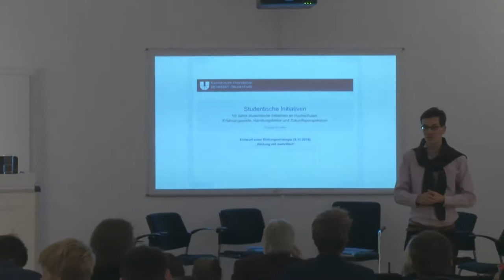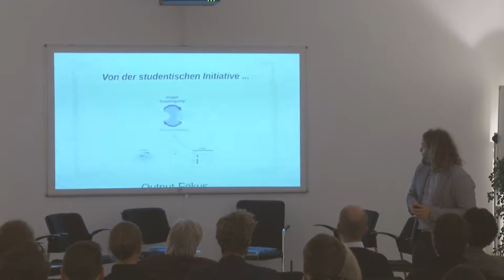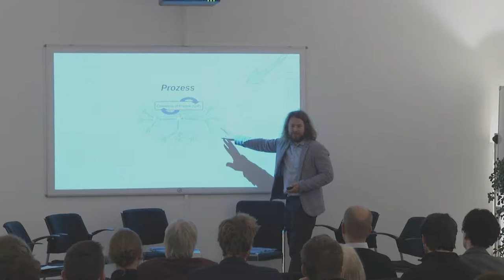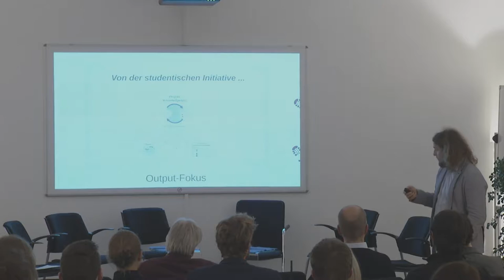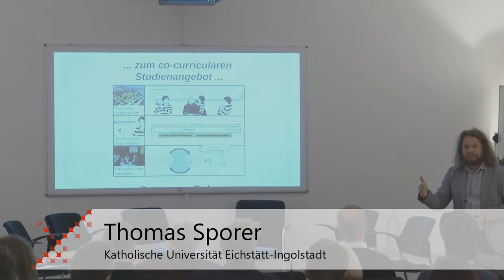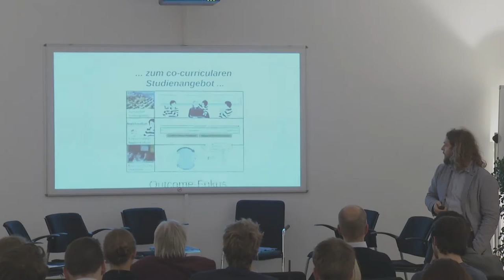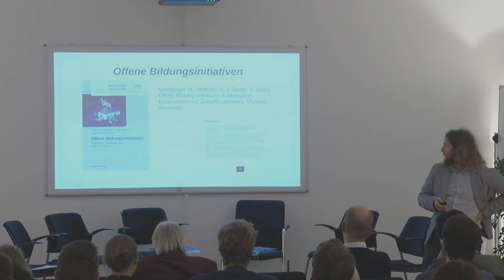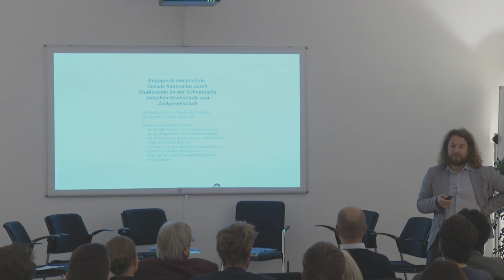Keynote: Erfahrungen und Einsichten über studentische Initiativen an deutschen Hochschulen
"Lernen durch Verantwortung“ in studentischen Initiativen findet an der Peripherie der Hochschulen statt. In studentischen Initiativen engagieren sich Studierende in sozialen, kulturellen und ökologischen Projekten auf dem Campus und für das Gemeinwesen. Bei aller Vielfalt weisen die Projekte gemeinsame Merkmale auf, die für die Kompetenzentwicklung der „Macherinnen“ bedeutsam sind. Der Vortrag fasst Erfahrungswerte mit der Förderung studentischer Initiativen zusammen, skizziert Handlungsfelder für  Unterstützungsangebote an Hochschulen und zeigt Zukunftsperspektiven für die Stärkung studentischen Engagements auf.

Die Keynote von Thomas Sporer, der an der Katholischen Universität Eichstätt-Ingolstadt für die (Weiter-)Entwicklung der Transferaktivitäten in die Gesellschaft verantwortlich ist, ist Teil der Veranstaltung "Engagierte Hochschule"

Moderation: Johannes Dietrich, Technische Universität Berlin